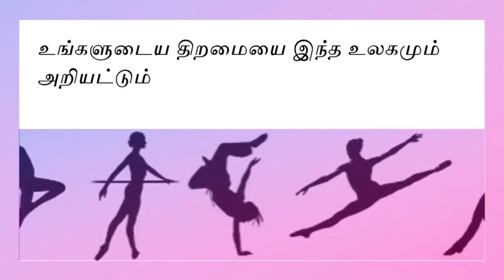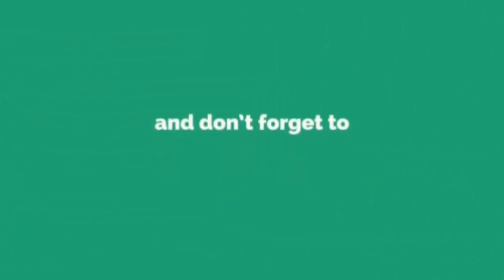எத்தனை முறை பார்த்தாலும் சலிக்காத காட்சி வைரலாகும் குட்டி ராமரின் வீடியோ! Tamizh Thagaval